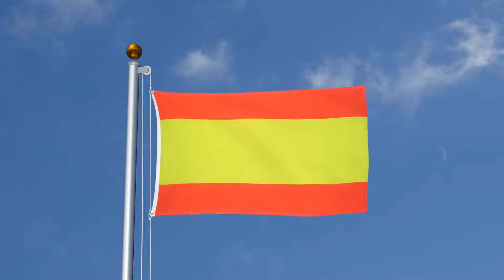España sin escudo - Bandera 90 x 150 cm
►► ¿Cómo se llama esta bandera en otros idiomas?
• Spanien ohne Wappen Flagge
• Drapeau Espagne sans Blason
• Spain without crest flag
• Флаг Испания без герб
• Vlajka Španělsko bez erbu
• Spanien uden våbenskjold flag
• Bandera España sin escudo
• Hispaania ilma vappideta lipp
• Espanja ilman vaakunaa lippu
• Spanyolország címer nélkül zászló
• Bendera Spanyol tanpa lambang
• Bandiera Spagna senza stemma
• Ispanija be herbo vėliava
• Spānija bez ģerboņa karogs
• Vlag Spanje zonder wapen
• Spania uten våpenskjold flagg

¿Tiene alguna sugerencia, idea, pregunta o comentario? Escríbelas en los comentarios. También puedes mencionarnos en Instagram o Twitter. Estaremos encantados de responderlas. 😃

Ref_2019